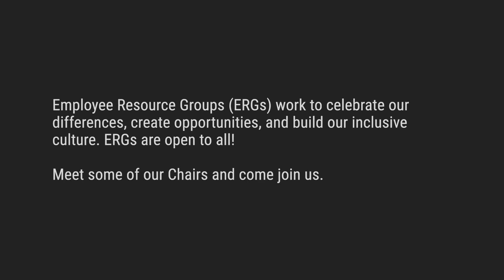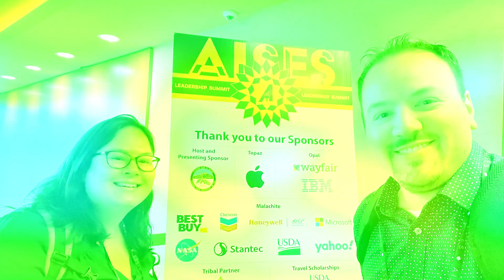Employee Resource Groups: Championing Inclusion, Diversity, & Equity at Stantec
ERGs strive to empower and inspire by making Stantec a place that attracts the best and brightest, where everyone values differences and feels free to be true to themselves.